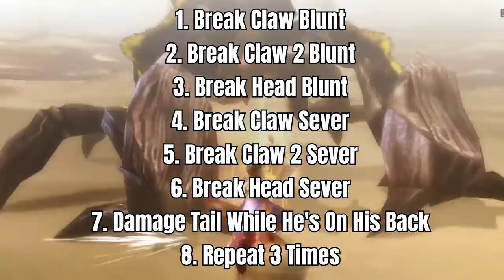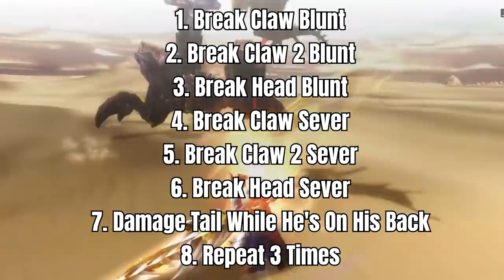FEAR THE BLOOD - Akura Vashimu the Tail Crystal Scorpion - Monster Hunter Lore! (Gameplay/History)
Akura Vashimu the scorpion that's near impossible to put down! Enjoy!

Monster Hunter Rise is here and Monster Hunter Rise gameplay is awesome yet we must not forget the rest of glorious Monster Hunter as we talk Monster Hunter Lore and Monster Hunter Ecology and this time the focus is on the Monster Hunter Frontier Akura Vashimu and Monster Hunter Frontier Akura Jebia Carapaceon, a legendary pair of monsters rom the Monster Hunter History with Monster Hunter Fatalis level of power and intelligence and now the they're lost forever but will they come back to Monster Hunter? To Rise? Having them in Monster Hunter World Iceborne would have been cool but just where will these Frontier monsters end up like Frontier Supremacy Akura Vashimu subspecies zenith and Frontier Akura Vashimu Elder Dragon?